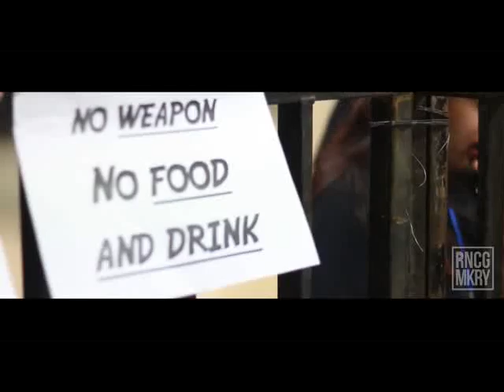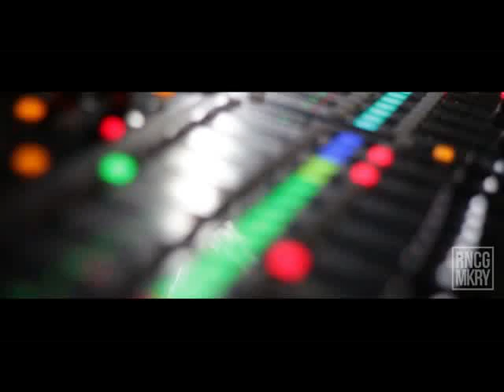WCSS Presents Jose Ignassio and Freya Anera EMX with Atlesta & ADA Band (Official After Movie)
After movie graduation party SMAN 10 Malang at Graha Cakrawala Malang by @RENCANGMAKARYO

Jumat 5 Mei 2015, it's a blast fuckin party!!

Line up:
PPST Traditional Dance
L2L Music
STNT Dance Ft. Perform House
Satradhirsa Choir
Peater Sally
Accoustic
Percussion
DJ Jose Ignassio EMX
DJ Freya Anera EMX
Atlesta
ADA Band

Supported By:
Jade Indopratama, Kaldera, NO-RAX, Not Nit Sound System, Portal Musik Malang, Malang Post, B-Fast, EMX DJ Management, Acara Malang, Club, AcaraApa.com, RRI Malang Pro 2, Elfara FM, LYT, @acaraMLG, Eventlicious event media partner and many more.